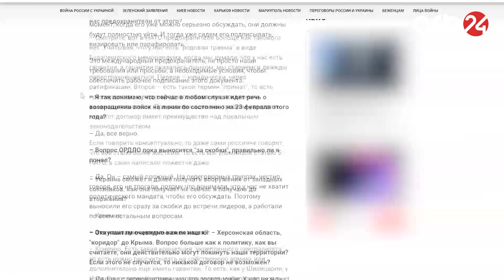D.Peskov: Krım Rusiyanın bir hissəsidir və bununla bağlı danışılacaq heç nə yoxdur – Xəbərlər